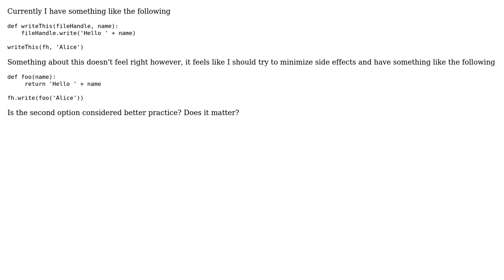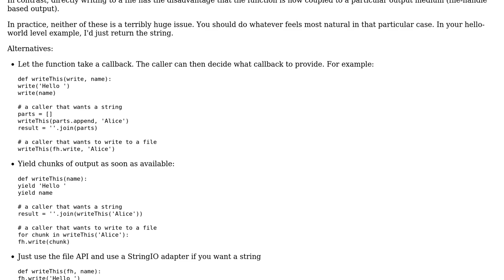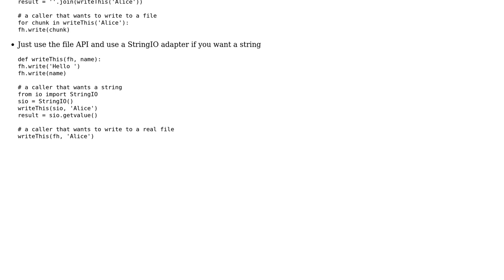Python - Should a function write to a file or return text to be written? (2 Solutions!!)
Python - Should a function write to a file or return text to be written?